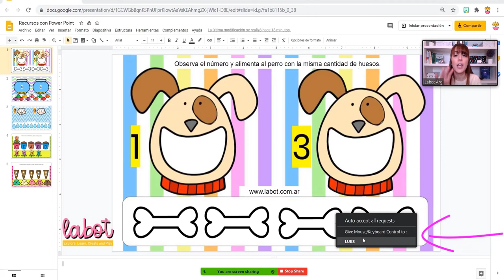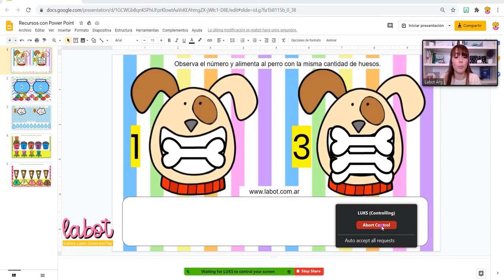TUTORIAL RÁPIDO Y FÁCIL: Como COMPARTIR PANTALLA EN ZOOM Y OPCIÓN CONTROL REMOTO para ceder el mando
👉Quiero compartir con ustedes un tutorial que seguro les va a encantar.
😃 Se trata de cederle el mando (control del mouse y teclado) a sus alumnos en las actividades que realicen por ZOOM, de esta manera se transformarán en actividades interactivas, no sólo entre sus alumnos y ustedes, sino también entre ellos.
🤔 Si se preguntan si esto mismo se puede hacer tambien en Meet, la respuesta es ¡SI! pero necesitamos conocer algunos truquitos que próximamente se los estaré compartiendo en otro tutorial.
📲 También en los próximos tutoriales les voy a contar como hacer para poder usar la interactividad desde el celular.
👍Si les gustó este nuevo recurso, no olviden compartirlo con otros docentes.
💗Y como siempre quiero agradecerles por el acompañamiento diario y los hermosos mensajes.
✅En este momento es importante ayudarnos entre docentes y eso está sucediendo con la comunidad TEAMLABOT donde poco a poco cada vez son más los docentes que se suman, siempre buscando aportar nuevas ideas y colaborar entre pares.